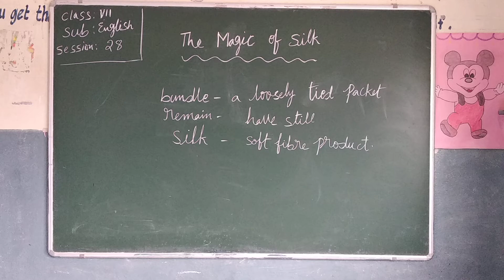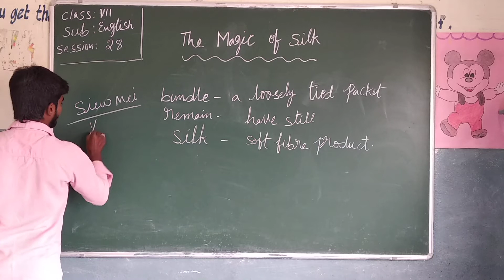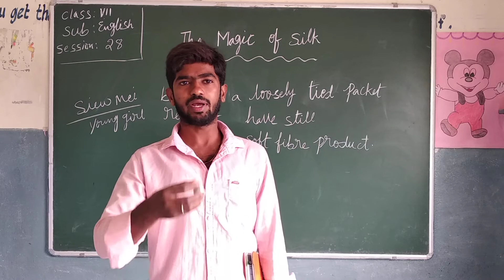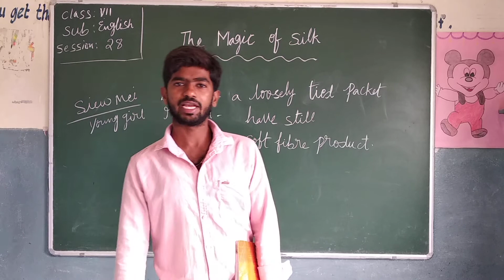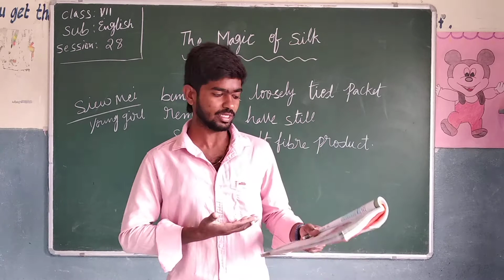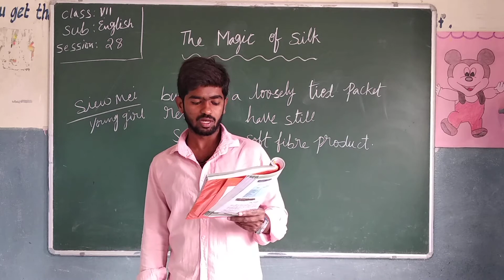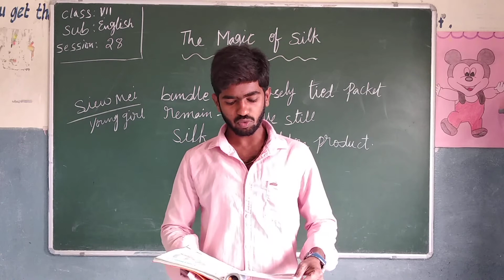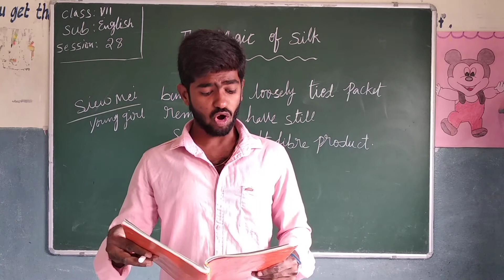7th English session 28